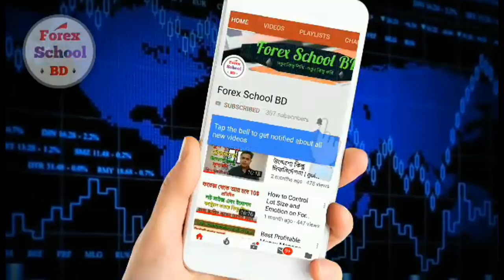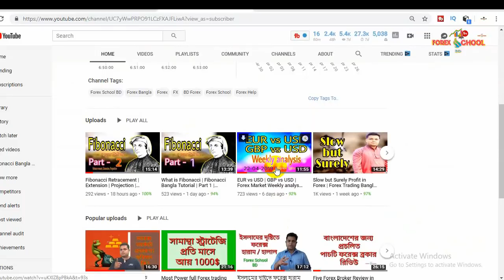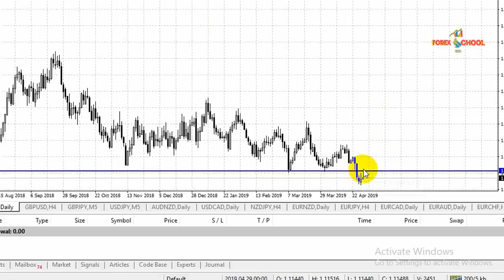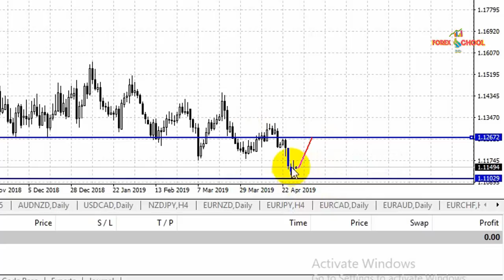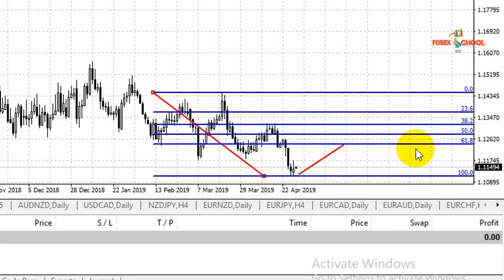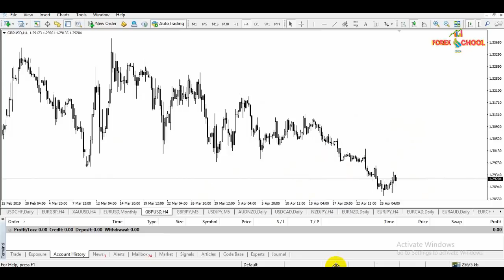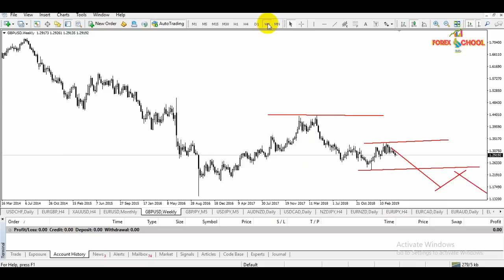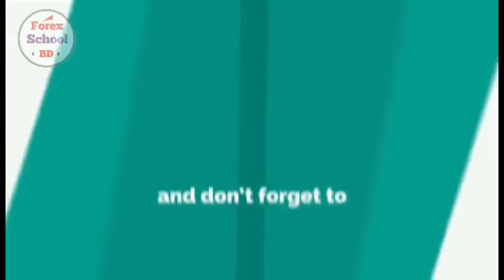EUR vs USD | GBP vs USD | Forex Market Weekly analysis | Forex School BD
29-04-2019 EUR vs USD | GBP vs USD

Best Broker Link -

ফরেক্স স্কুল বাংলা

নতুন কিছু শিখি - নতুন কিছু করি।
এখানে আপনি পাবেন শুধুমাত্র ফরেক্স রিলেটেড সব ধরনের টিউটোরিয়াল। যত আলোচনা সব কিছুই ফরেক্স নিয়ে। আমরা একেবারে প্রথম থেকেই শুরু করেছি। একজন নতুন ফরেক্স ট্রেডার এর শুরু করতে যা প্রয়জন তা সবকিছুই এখানে পাবেন। আর ভিডিও গুলি ভালো লাগলে লাইক কনেন্ট করবেন। ধন্যবাদ সবাইকে

Learn something new - do something new. Forex School BD
Here you will find all kinds of tutorials on forex only. All the talk about Forex We started from the very beginning. You can find everything you need to start a new Forex Trader. And like to enjoy the video like this. thanks to everyone